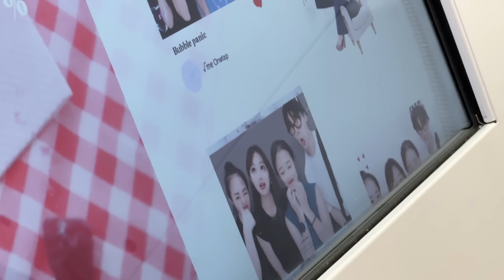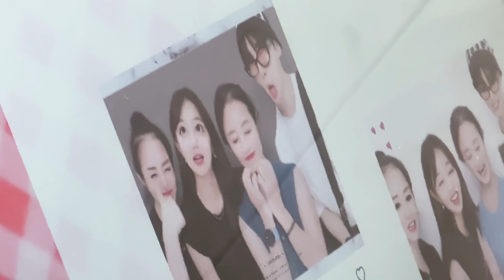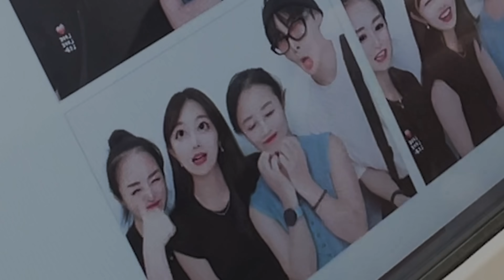【脱北家族の初東京】北朝鮮で料理人だったオモニが初めての日本食に驚きと感動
ビジネスに関してはこちらにお願い致します